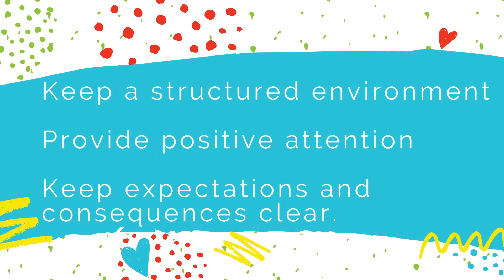TIKES Tips - Disruptive Behavior Disorder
Marrise, Monroe consultant, gives a few tips on how to support children with a disruptive behavior disorder!